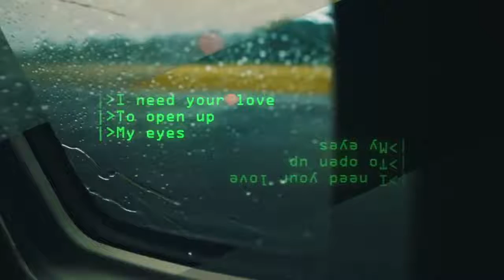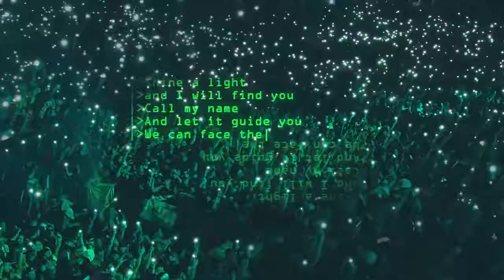Hardwell & Wildstylez feat. KiFi - Shine A Light (Official Music Lyric Video)